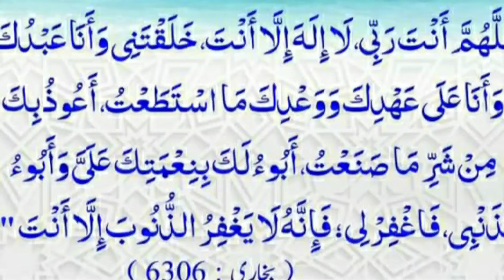Sayyed Ul Istighfar || سيد الاستغفار || وظائف الاستغفار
سید الاستغفار
وظیفہ سید الاستغفار
Sayyed Ul Istighfar

سید الاستغفار
Sayyed Ul Istighfar

alMadinah alMunawara visit by Irfan